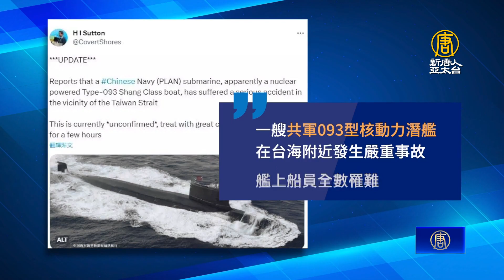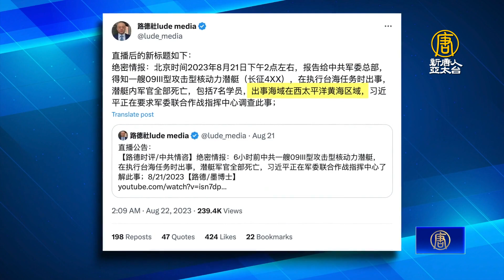共軍核潛艇傳失事 習突缺席金磚講話引外界猜測